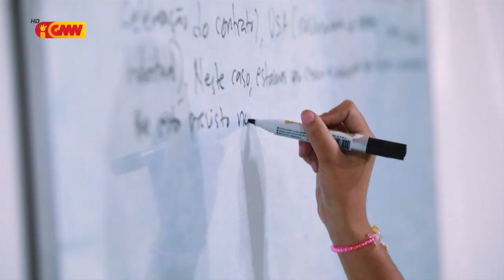Auto Promosaun Programa Foun - "GMN GOES TO KAMPUS"